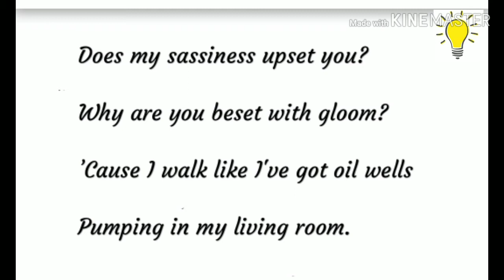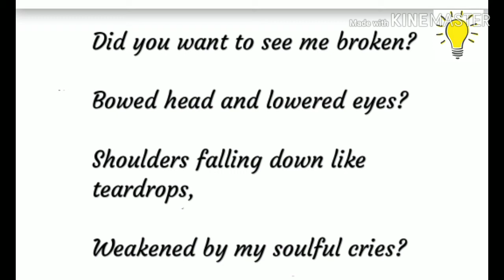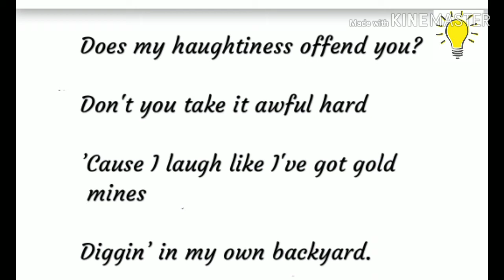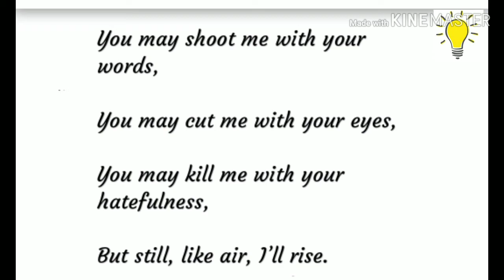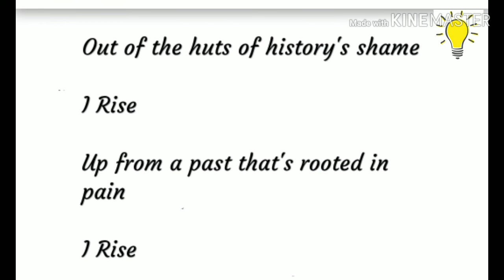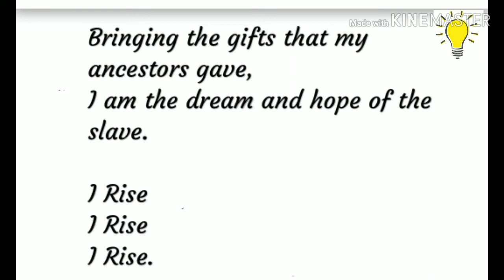"Still I Rise" by Maya Angelou in Hindi | analysis of poem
Hey! This video contains analysis, explanation and summary of Maya Angelou's poem "Still I Rise".
Maya Angelou was Nigerian poet. It is one of her most popular poem.

The poem is directed towards those oppressors in society who would tie the speaker to her past and to a history that has been misrepresented and cannot be relied upon. she will rise above the cruelty and suffering they experienced. The speaker is both angry and confident throughout the poem. The poem as a whole is a declaration of strength and of determination.
The speaker proclaims boldly that whatever her oppressors do, Nobody will ever take her power away, and she will always rise above all pain to be the powerful woman she knows she is.

Please don't forget to give your feedback because I would be honoured to hear your thoughts on this video 🤗